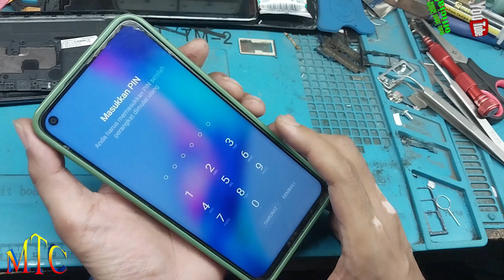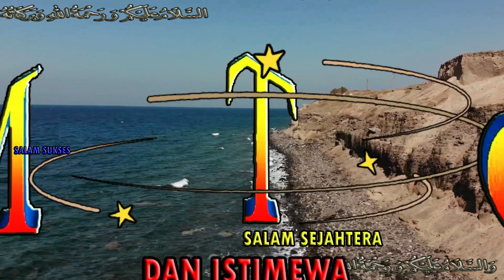XIAOMI REDMI NOT 9 TIBA-TIBA BOOTLOOP, RESTART, MENTOK DI LOGO,,,100% Done,,,Istimewa!!!